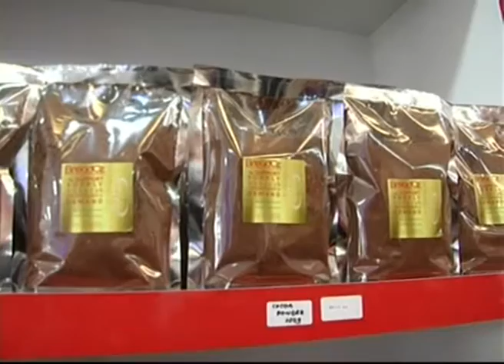Hanya 30% Peniaga Melayu Bumiputera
Hanya kira-kira 30% peniaga Melayu Bumiputra di negara ini memohon sijil halal daripada Jabatan Kemajuan Islam Malaysia, JAKIM.

Timbalan Menteri Di Jabatan Perdana Menteri, Datuk Dr Asyraf Wajdi Dusuki berkata, akibatnya produk buatan Bumiputra tidak dapat bersaing dan mempunyai kualiti dikehendaki pasaran dalam dan luar negara.

Beliau berkata demikian selepas melancarkan Seminar Sehari Pensijilan Halal anjuran Jabatan Hal Ehwal Agama Islam Kelantan di Kota Bharu.